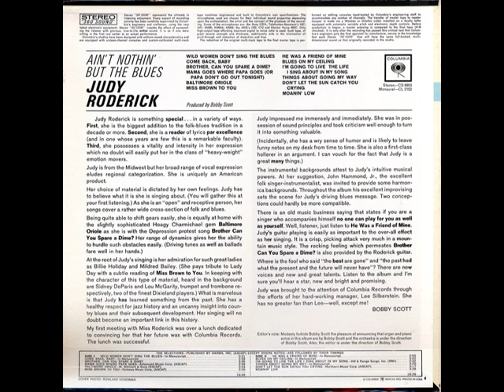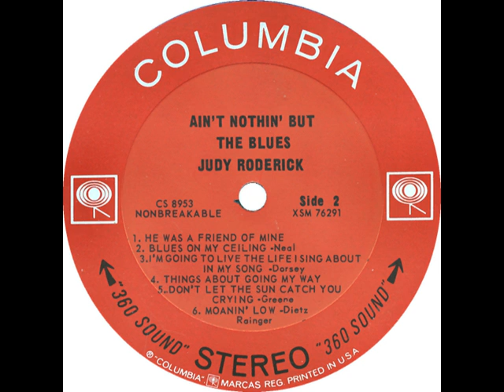Judy Roderick - Blues On My Ceiling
Judy Roderick - Blues On My Ceiling (Fred Neil)
rec. 1964; Judy Roderick, voc, g; John P. Hammond, hca; Bobby Scott, p, org; prod. & arr. by Bobby Scott; cover photo by Rowland Scherman
... this recording originally released on and taken from Columbia LP CS 8963 (US 1964) "Judy Roderick: Ain't Nothing But The Blues"